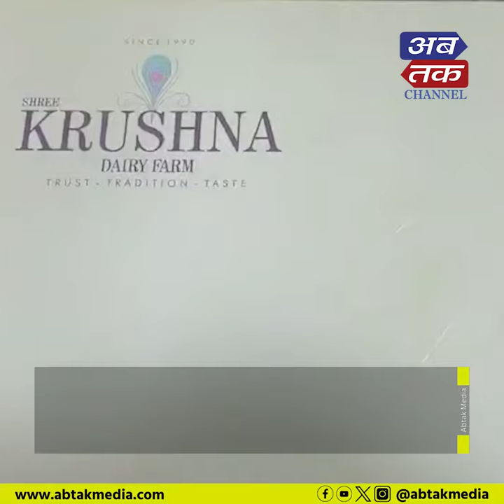રાજકોટ: દશેરા એટલે અસત્ય ઉપર સત્યની જીતનું પ્રતીક